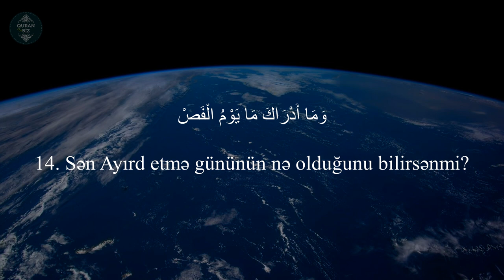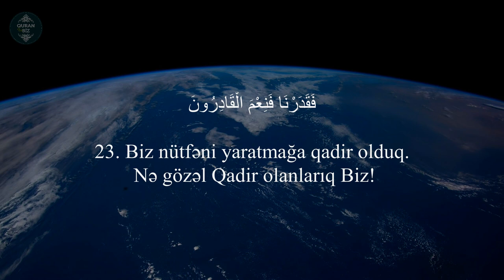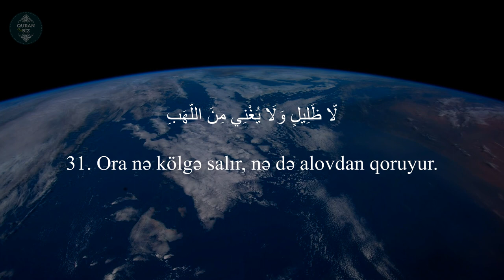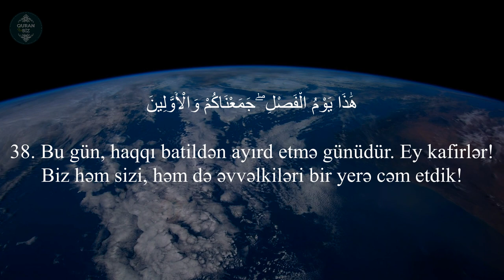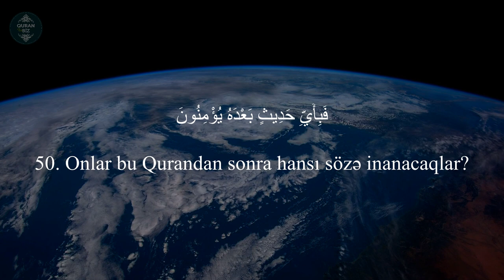Mursəlat surəsi - Bilal Derbali | سورة المرسلات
77. əl-Mursəlat surəsi
"Göndərilənlər" surəsi, 50 ayə,

Məşhur qarilər:
İdris Abkar.
Saad Al Ghamdi
Mişari ar-Raşid
Feysal ar-Ruşud
Muhammad Al-Luhaidan
Abdul Həlim
İslam Subhi

 1. Fatihə surəsi 2. əl-Bəqərə surəsi 3. Ali-İmran surəsi 4. ən-Nisa surəsi
5. əl-Maidə surəsi 6. əl-Ənam surəsi 7. əl-Əraf surəsi 8. əl-Ənfal surəsi
9. ət-Tovbə surəsi 10. Yunus surəsi 11. Hud surəsi 12. Yusuf surəsi
13. ər-Rad surəsi 14. İbrahim surəsi 15. əl-Hicr surəsi 16. ən-Nəhl surəsi
17. əl-İsra surəsi 18. əl-Kəhf surəsi 19. Məryəm surəsi 20. Ta ha surəsi
21. əl-Ənbiya surəsi 22. əl-Həcc surəsi 23. əl-Muminun surəsi
24. ən-Nur surəsi 25. əl-Furqan surəsi 26. əş-Şuəra surəsi
27. ən-Nəml surəsi 28. əl-Qasas surəsi 29. əl-Ənkəbut surəsi
30. ər-Rum surəsi 31. Loğman surəsi 32. əs-Səcdə surəsi
33. əl-Əhzab surəsi 34. Səba surəsi
35. Fatir surəsi 36. Ya sin surəsi 37. əs-Saffat surəsi
38. Sad surəsi 39. əz-Zumər surəsi 40. Ğafir surəsi
41. Fussilət surəsi 42. əş-Şura surəsi 43. əz-Zuxruf surəsi
44. əd-Duxan surəsi 45. əl-Casiyə surəsi 46. əl-Əhqaf surəsi
47. Muhəmməd surəsi 48. əl-Fəth surəsi
49. əl-Hucurat surəsi 50. Qaf surəsi 51. əz-Zəriyət surəsi
52. ət-Tur surəsi 53. ən-Nəcm surəsi 54. əl-Qamər surəsi
55. ər-Rahmən surəsi 56. əl-Vaqiə surəsi 57. əl-Hədid surəsi
58. əl-Mucadilə surəsi 59. əl-Həşr surəsi 60. əl-Mumtəhənə surəsi
61. əs-Saff surəsi 62. əl-Cumuə surəsi 63. əl-Munafiqun surəsi
64. əl-Təğabun surəsi 65. ət-Talaq surəsi 66. ət-Təhrim surəsi
67. əl-Mulk surəsi 68. əl-Qaləm surəsi 69. əl-Həqqa surəsi
70. əl-Məaric surəsi 71. Nuh surəsi 72. əl-Cinn surəsi
73. əl-Muzzəmmil surəsi 74. əl-Muddəssir surəsi
75. əl-Qiyəmə surəsi76. əl-İnsan surəsi 77. əl-Mursəlat surəsi
78. ən-Nəbə surəsi 79. ən-Nəziət surəsi 80. Əbəsə surəsi
81. ət-Təkvir surəsi 82. əl-İnfitar surəsi 83. əl-Mutaffifin surəsi
84. əl-İnşiqaq surəsi 85. əl-Buruc surəsi 86. ət-Tariq surəsi
87. əl-Əla surəsi 88. əl-Ğaşiyə surəsi 89. əl-Fəcr surəsi 90. əl-Bələd surəsi
91. əş-Şəms surəsi 92. əl-Leyl surəsi 93. əd-Duha surəsi
94. əş-Şərh surəsi 95. ət-Tin surəsi 96. əl-Ələq surəsi
97. əl-Qadr surəsi 98. əl-Beyyinə surəsi 99. əz-Zəlzələ surəsi
100. əl-Adiyat surəsi 101. əl-Qariə surəsi 102. ət-Təkəsur surəsi
103. əl-Əsr surəsi 104. əl-Huməzə surəsi 105. əl-Fil surəsi
106. Qureyş surəsi 107. əl-Maun surəsi 108. əl-Kovsər surəsi
109. əl-Kəfirun surəsi 110. ən-Nəsr surəsi 111. əl-Məsəd surəsi
112. əl-İxlas surəsi 113. əl-Fələq surəsi 114. ən-Nəs surəsi